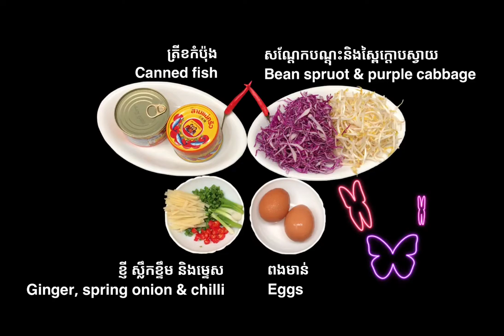របៀបធ្វេីបបរត្រីខកំប៉ុង​ | How to Cook Canned Fish Porridge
នេះជាវិធីធ្វេីម្ហូបងាយៗដែលបងប្អូនអាចសាកល្បងធ្វេីនៅផ្ទះបាន។  សូមរីករាយទាំងអស់គ្នា!
This easy recipe, you may cook by yourself at home. Please enjoy!